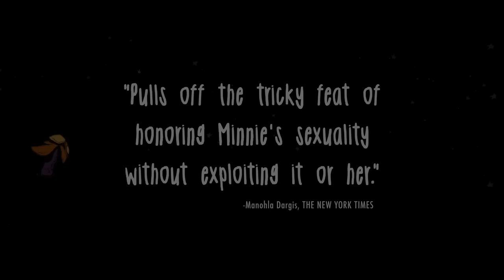THE DIARY OF A TEENAGE GIRL- In Cinemas September 24- Official Trailer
In Select Cinemas September 24
SYD: Dendy Newtown, Palace Verona, Randwick Ritz
MELB: Cinema Nova, Brighton Bay, Sun Theatre Yarraville
BRIS: Palace Centro
ADEL: Palace Nova Eastend
PER: Luna Leederville
ACT: Palace Electric
HOB: Hobart State Cinema

~Official Selection Sundance Film Festival 2015~

STARRING Bel Powley, Alexander Skarsgård, Christopher Meloni and Kristen Wiig

Written and directed Marielle Heller
Based on the novel by Phoebe Gloeckner

Like most teenage girls, Minnie Goetze (Bel Powley) is longing for love, acceptance and a sense of purpose in the world. Minnie begins a complex love affair with her mother’s (Kristen Wiig) boyfriend, “the handsomest man in the world,” Monroe Rutherford (Alexander Skarsgård). What follows is a sharp, funny and provocative account of one girl’s sexual and artistic awakening, without judgment.

THE DIARY OF A TEENAGE GIRL is based on Phoebe Gloeckner’s novel of the same name, hailed by Salon as “one of the most brutally honest, shocking, tender and beautiful portrayals of growing up female in America.” Writer/Director Marielle Heller unlocks this diary with a richly comedic and deeply personal vision. In her feature film directorial debut, Heller brings Gloeckner’s book to life with fearless performances, a stirring score, inventive graphic novel-like animation sequences, imagination, humor and heart. It is a coming of age story that is as poignant as it is unsettling.